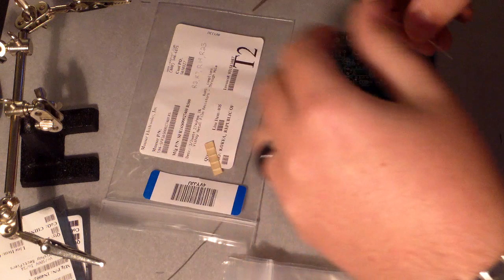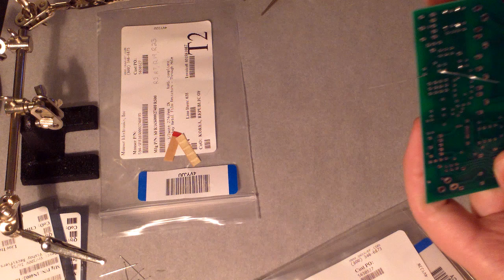Mayflower Electronics - DIY objective 2 amp - Part 1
These series of videos show you how to build the popular o2 amp. You can purchase the kit, and other options at my

This shows the installation of R3, R7, R19, R23